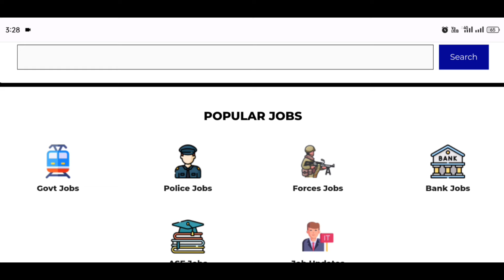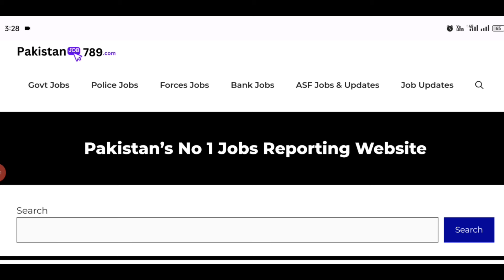asf ASI & corporal salary 2024 | asf training 2024 | asf medical 2024 | asf written test result 24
Airport Security Force 2024
Uniform Seats:
Assistant Sub inspector & Corporal

Non - Uniform Seats
Assistant, Ldc, Udc, stenotypist, medical assistant

ASF Salary & Medical information

asf Written Test result 2024
Asf salary 2024
Asf ASI salary 2024
asf corporal salary 2024
asf assistant salary 2024
Asf medical 2024
asf job information